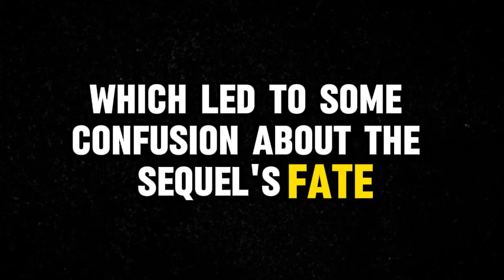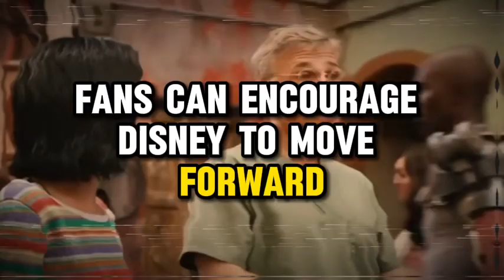Alita 2 trailer movie teaser alita battle angel 2